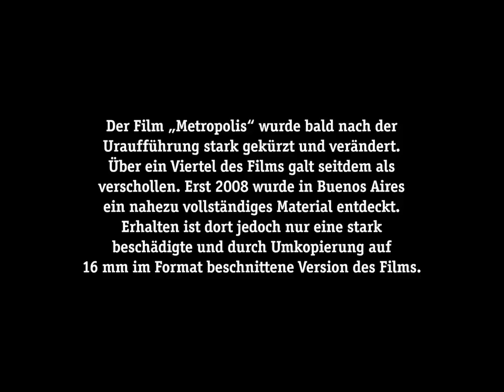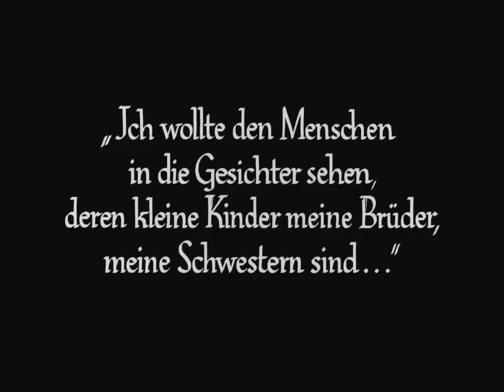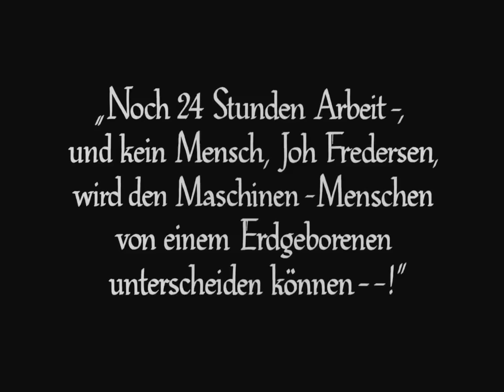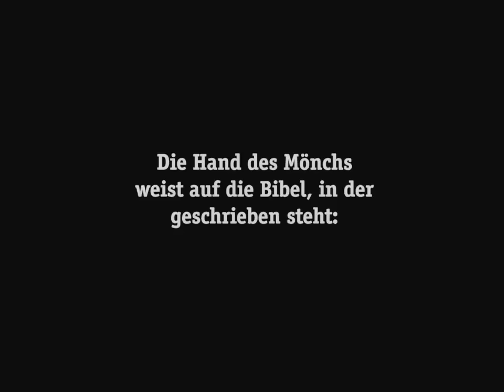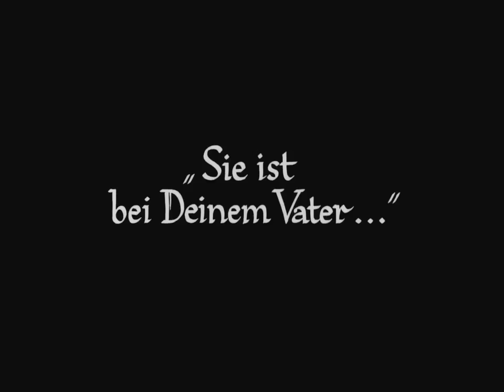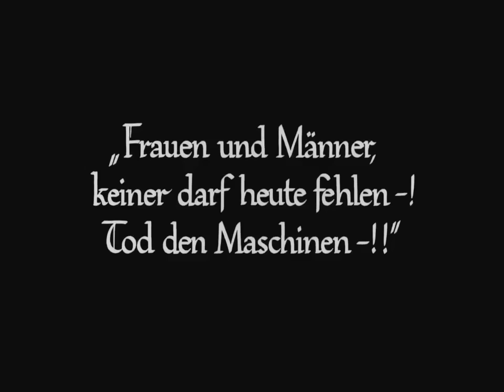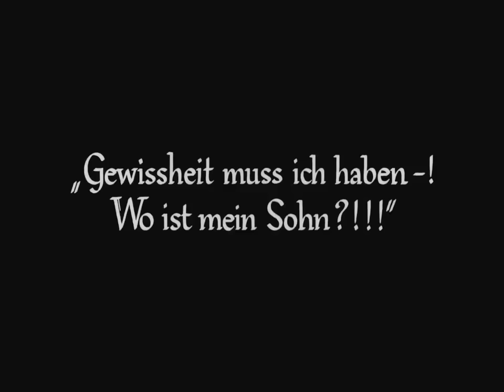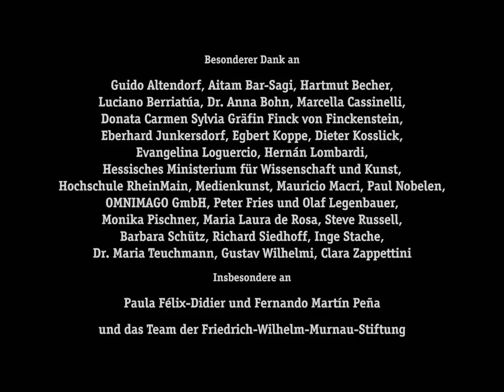Metrópolis (1927), de Fritz Lang, filme completo em HD - ative as legendas em português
O ano é 2026, a população mundial se divide em duas classes: a elite dominante e a classe operária; esta é condenada desde a infância a habitar os subsolos, escravos das monstruosas máquinas que controlam a Metrópolis. Quando o filho do criador de Metrópolis se apaixona por Maria, a líder dos operários, tem início a mais simbólica luta de classe já registrada pelo cinema.
Clássico marcante de ficção científica dirigido por Fritz Lang e grande expoente do Expressionismo Alemão.

Direção
Fritz Lang

Elenco
Alfred Abel , Gustav Fröhlich , Rudolf Klein-Rogge , Brigitte Helm , Fritz Rasp , Theodor Loos , Heinrich George

Roteiro
Thea von Harbou

Produção
Erich Pommer

Fotografia
Karl Freund

Música
Bernd Schultheis

Figurino
Aenne Willkomm

Otto Hunte